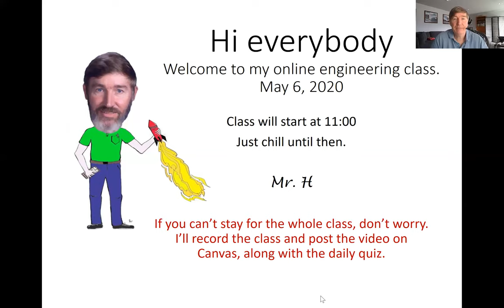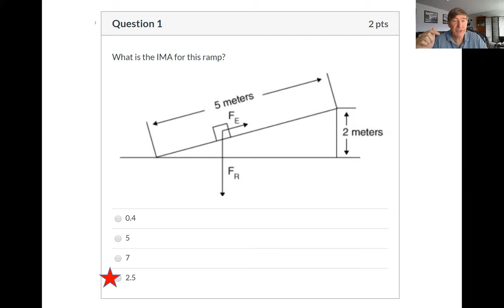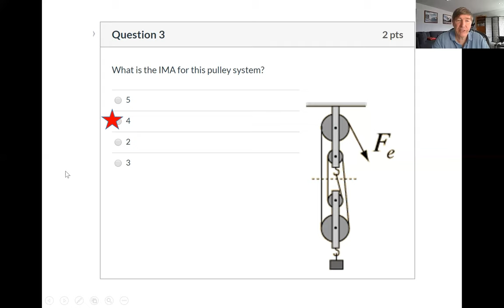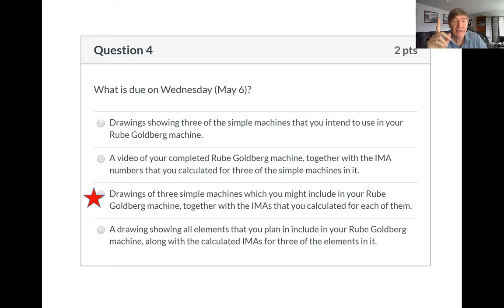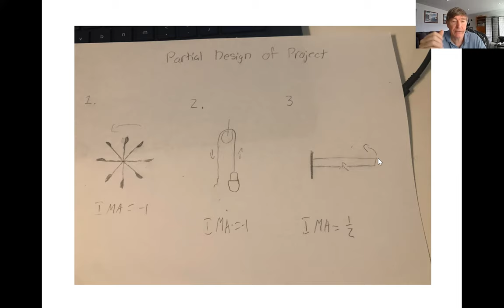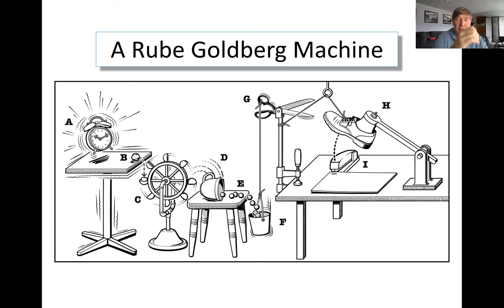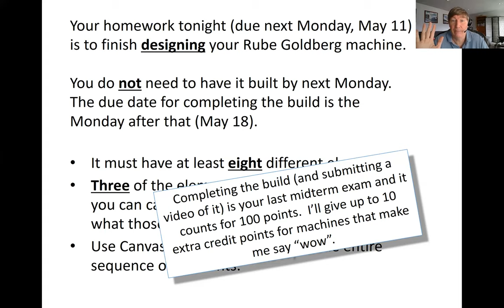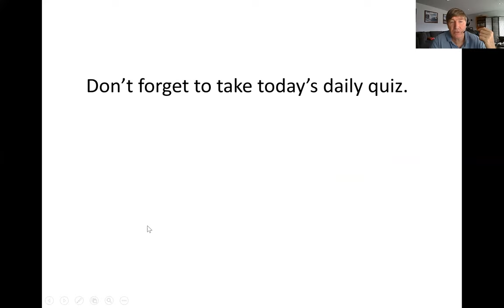Online Engineering Class May 6 2020